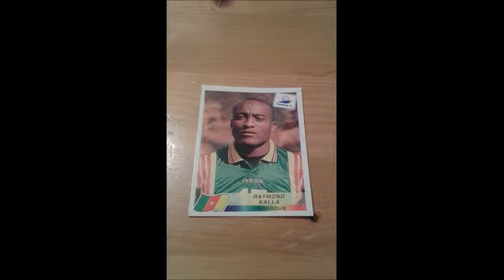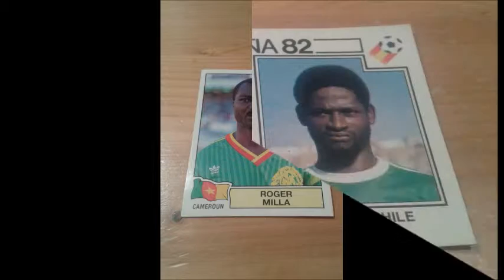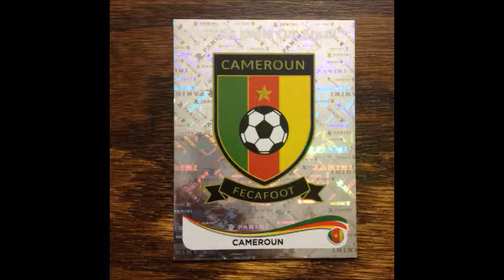LES LIONS INDOMPTABLES DANS LE RESPECT.